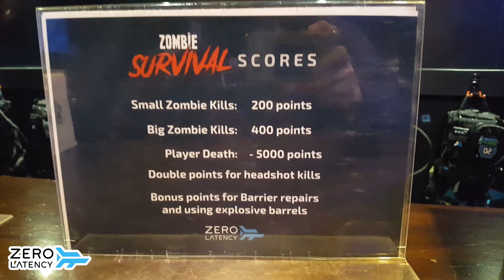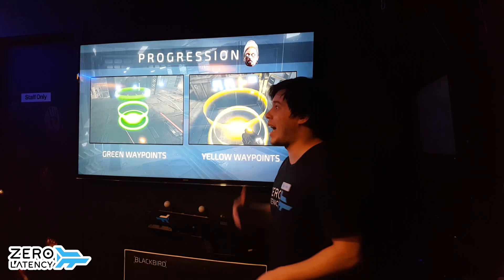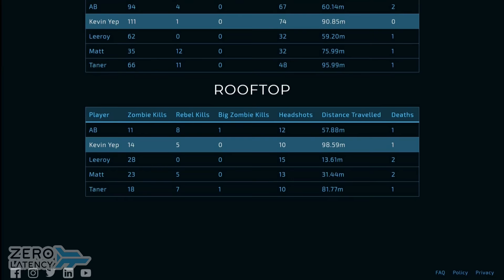Virtual Reality @ Zero Latency (With POV and Game Area) Wednesday 12th September 2018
After months of trying to organise this with members from work, I was lucky enough to attend a supplier event focusing on Virtual Reality held for customers down at Zero Latency Virtual Reality in North Melbourne.

Using free-roam untethered VR headsets with backpacks and a life-sized assault rifle, this totally immersive experience is like no other VR you've experienced before.

You're able to not only see your environment around you, but you're able to walk up to different objects, around walls, go into elevators and walk across bridges. The experience is amazing and the first-person view doesn't do it justice.

I highly recommend trying this if you're into VR or wanting to check out something different in Melbourne on a rainy day with some friends. You can have up to 8 people at the same time and you can try different experiences such as Zombie Survival, Engineerium or Singularity. We went for the Zombie Outbreak as we are all into gaming.

Tracklist:
00:00 Main Reaktor - Recession
03:11 Ahrix - Nova
07:49 K-391 - Everybody
11:02 Janji feat.TR - Milky Way Stars
14:16 David Bulla - Highlife
19:05 Tobu - Infectious
23:20 Tobu & Itro - Sunburst
26:30 Tobu - Life
29:29 Vena Cava - TOHKA (feat.Raya)
33:50 Laszlo - Fall To Light
36:49 Unison - Reality
39:53 Main Reaktor - Alone
43:34 Lensko - Let's Go!
46:58 Lensko - Titsepoken 2015